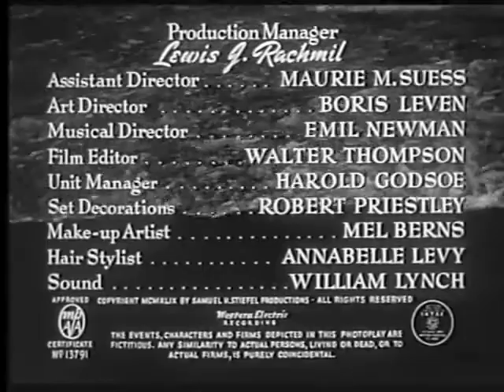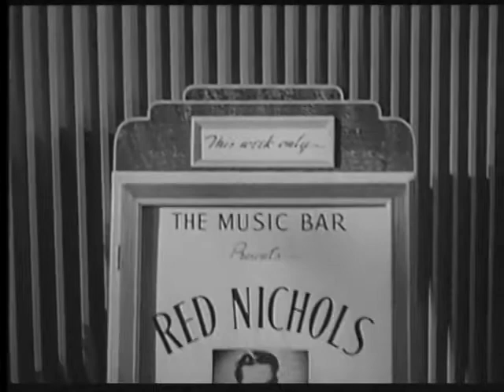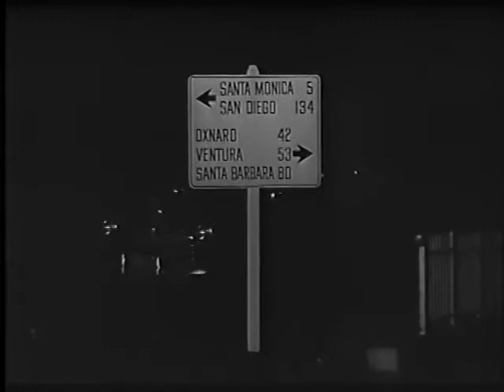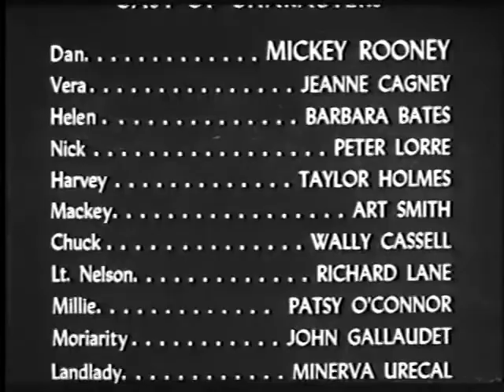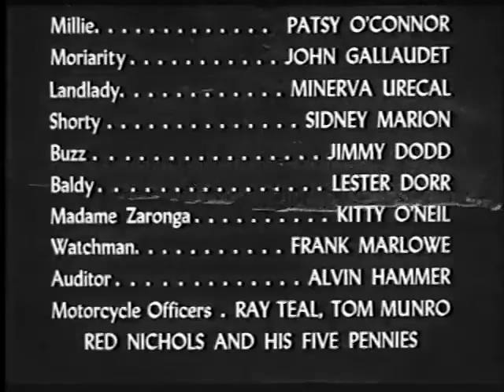Quicksand (1950) Crime, Drama, Film-Noir Full Length Film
After taking 20 dollars from his employer to go on a date with plans to repay it the next day, an auto mechanic falls into increasingly disastrous circumstances for more and more money which rapidly spirals out of his control.

Director: Irving Pichel
Writer: Robert Smith
Stars: Mickey Rooney, Jeanne Cagney, Barbara Bates
Genre:  Classics, Cult Film, Drama, Crime, Mystery, Film Noir, Romance